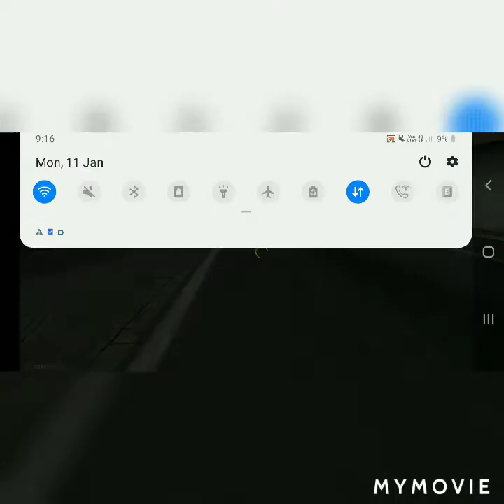Free fire 1vs1 with my brother mobile gameplay